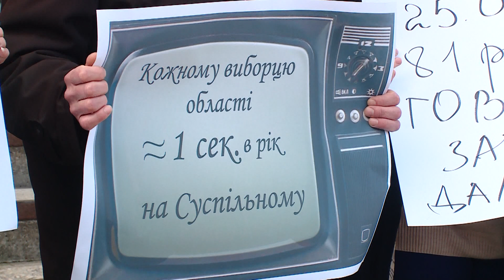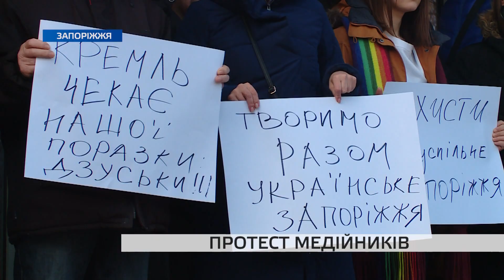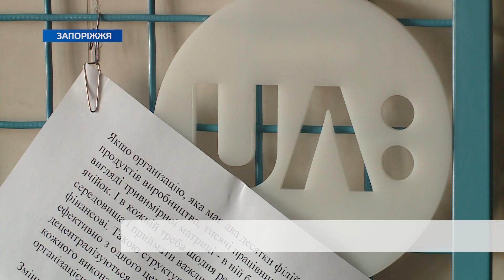Співробітники запорізької філії суспільної телерадіокомпанії України вийшли на мітинг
Захисти Суспільне. Співробітники запорізької філії суспільної телерадіокомпанії України виступили проти скорочення годин власного мовлення.

А призвести до цього може нова концепція розвитку регіонального мовлення на 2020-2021 рік. Принаймні, так її трактує колектив Суспільного. Люди побоюються, що кількість власного контенту як на телебаченні, так і радіо, можуть скоротити вдвічі.